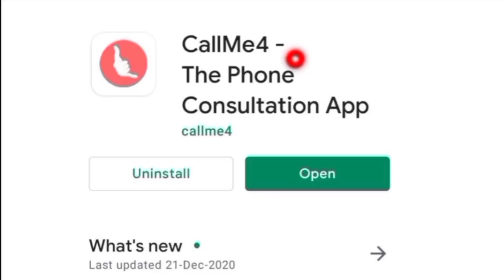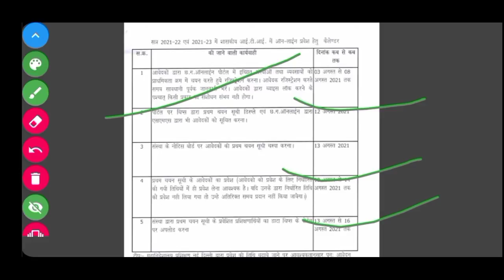🔴छत्तीसगढ़ आईटीआई / ITI प्रवेश शुरू | cg iti admission 2021 | cg iti admission 2021-22 | Official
Topic Cover :-

cg iti online form 2021
cg iti ka form kaise bhare,
cg iti admission form 2020-21
cg iti form fill up 2021
cg iti
cg iti admission
cg iti 2021
cg iti new admission 2021
cg iti admission form
cg iti admission form kaise bhare
cg iti admission form 2021
cg iti admission date 2021
cg iti admission form 2021kaise bhare
cg iti copa
cg iti college
cg iti copa question paper
cg iti counselling 2021
cg iti.cg tik tok,
cg iti exam 2021
cg iti exam 2021 kab hoga,
cg iti exam date 2021
cg iti form
cg iti form kaise bhare
cg iti form 2021
cg iti form kaise bhare 2021
cg iti from
cg iti form date 2021
cg govt iti admission 2021
cg iti jobs 2021
cg iti ka form kaise bhare 2021
cg iti ka form kab niklega 2021
cg iti ka online form kaise bhare 2021
cg iti ka form kaise dale
cg iti ka form kaise bharen
cg iti registration kaise kare 2021
cg iti link
cg iti admission link 2021
cg iti me online apply kaise kare
cg iti me form kaise bhare
cg iti me online form kaise bhare
cg iti news
cg iti online
cg iti online form
cg iti online admission 2021
cg iti online form kaise bhare
cg iti online admission
cg iti online registration
cg iti online 2021
cg iti
cg iti registration 2021
cg iti registration
cg iti registration kaise kare
cg iti result 2021
cg iti online registration 2021
cg iti vacancy 2021
cg iti admission website
cg iti 2021ka form kaise bhare
cg iti 2021 online form kaise bhare
cg iti 2021online form kaise bhare
cg iti admission 2021
iti form date 2021 cg
cg iti admission
cg iti admission form 2021 kaise bhare
cg iti admission date
iti form fill cg 2021
cg iti admission form 2021 link
cg iti admission form 2021 online
cg iti admission 2021 ka form kaise bhare